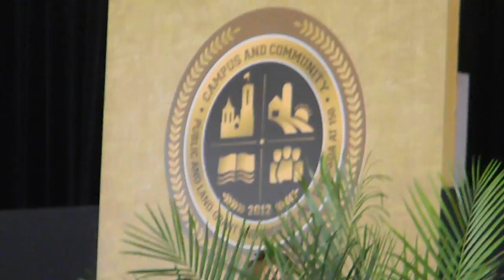West Virginia Steeldrum Orchestra at Folklife Festival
WEST VIRGINIA UNIVERSITY'S STEEL BAND DRUM ENSEMBLE
This group of forty WVU students under the direction of Dr. Michael Vercelli perform the traditions of Trinidadian Steel Band music as well as classical and popular arrangements and transcriptions. The university's steel drum ensemble program was started in the 1990s by NEA National Heritage Fellow Ellie Mannette, who is considered the "father of the modern steel drum." The ensemble performs with Ellie Mannette at the Justin S. Morrill Performing Arts Center stage at the Festival on June 27 at 6 p.m. They perform daily on the same stage from June 27 to July 8.